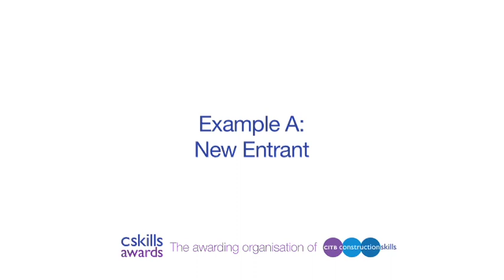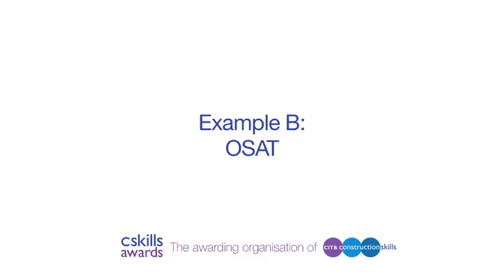Cskills Awards: Initial Assessment